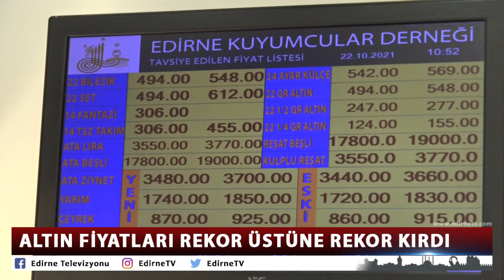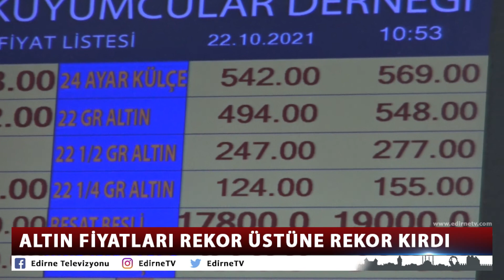ALTIN FİYATLARI REKOR ÜSTÜNE REKOR KIRDI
Altın fiyatları rekor üstüne rekor kırdı. Geçtiğimiz hafta 513 lira seviyelerinde olan gram altın bugün 553 liraya yükseldi. Beklenti yakın zamanda gram altının 600 lirayı göreceği yönünde.